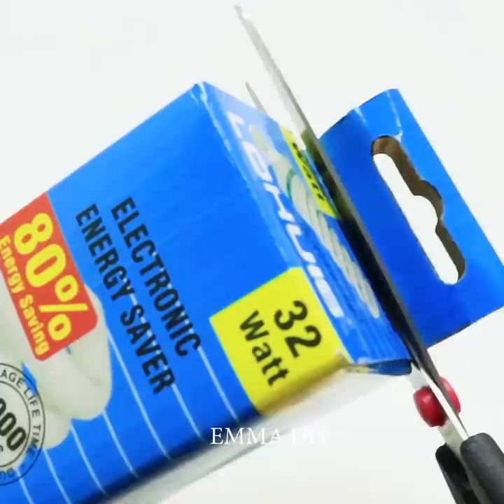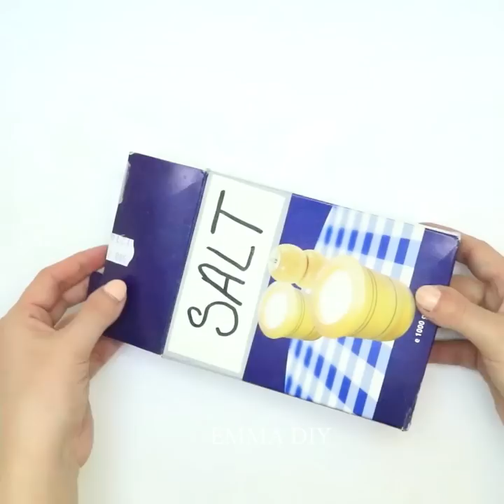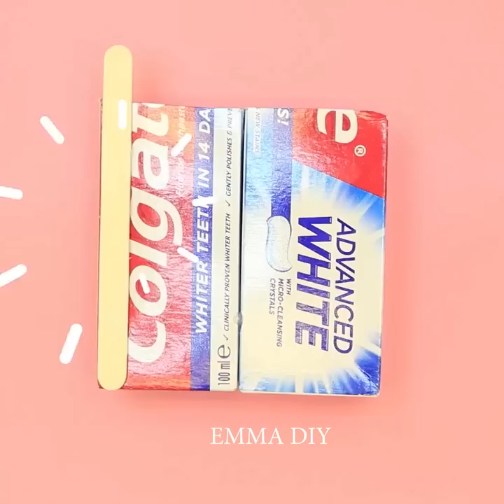8 BRILLIANT DIYs YOU CAN MAKE FROM CARDBOARD BOXES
8 BRILLIANT DIYs YOU CAN MAKE FROM CARDBOARD BOXES

There are however a million things you can create using cardboard boxes that you probably didn't think of. We see cardboard boxes as temporary containers; whether they are for shipping items or moving items into a different place.  So, if you have cardboard boxes laying around instead of chucking them in the bin, re-purpose them into something new. It can be anything from a decorative item to a fully functioning object.

TIMESTAMPS:

00:04 Makeup Organizer
00:34 Files Holder
01:02 Gift Bag
02:03 Flower Vase
02:48 Nail Polish Organizer

Best Out Of Waste Colgate Box Craft Idea | Colgate Box Reuse  | Reuse Toothpaste Box  Craft Project

I'm looking forward to hearing from you! Lots of love! Stay creative! :) XOXOXO